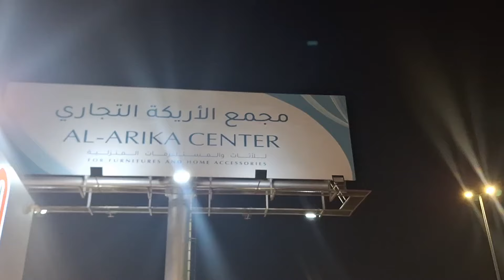Best Local Market in Jeddah | Al Arika Centre in Jeddah |Starts from 2 riyal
Location